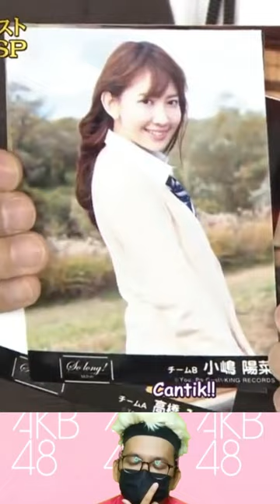Mayuyu Mencoret Foto Yukirin - Mechaike | AKB48 | JKT48 | Idol 48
Halo, gaes.. Mayuyu Mencoret Foto Yukirin - Mechaike | AKB48 | JKT48 | Idol 48

idol 48, akb, akb48, akb48 group, akb48 dokkiri,
anggota akb48, member akb48, variety show akb48,
konser akb48, sejarah akb48, kelulusan akb48, berita akb48,
ske48, nmb48, hkt48, jkt48, ngt48, stu48, bnk48, mnl48,
akb48 team sh, akb48 team tp, akbingo!,
maeda atsuko, takahashi minami, shinoda mariko, itano tomomi,
minegishi minami, kojima haruna,
oshima yuko, ono erena, miyazawa sae, akimoto sayaka,
watanabe mayu, kashiwagi yuki, nakagawa haruka, ota aika,
oya shizuka, kuramochi asuka, sato amina, fujie reina,
kitahara rie, sashihara rino, nito moeno, miyazaki miho, takajo aki,
iwasa misaki, komori mika, sato sumire, maeda ami,
oba mina, shimazaki haruka, shimada haruka, takeuchi miyu, yokoyama yui,
iriyama anna, ichikawa miori, izuta rina, kato rena,
kawaei rina, sasaki yukari, takahashi juri, tano yuka, muto tomu,
iwatate saho, oshima ryoka, shinozaki ayana, murayama yuiri, mogi shinobu,
owada nana, komiyama haruka, fukuoka seina, mukaichi mion, taniguchi megu,
asai nanami, sato minami, taguchi manaka, yamauchi mizuki,
matsui jurina, matsui rena, yamamoto sayaka, watanabe miyuki,
miyawaki sakura, yabuki nako, akbingo funny moments, akb48 prank, takamina, mayuyu, achan, tomochin, michan,
akbingo eng sub, akb48 akbingo, Shoujiki Shougi, haruka jkt48,